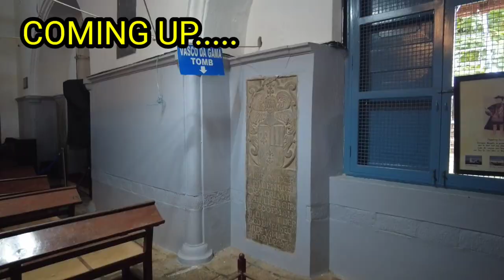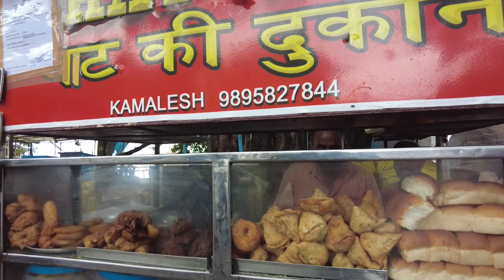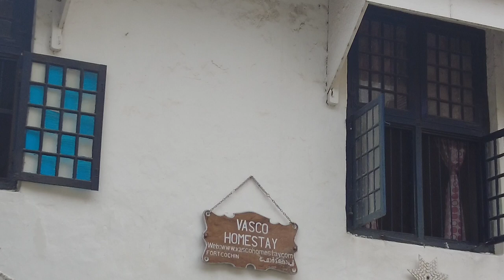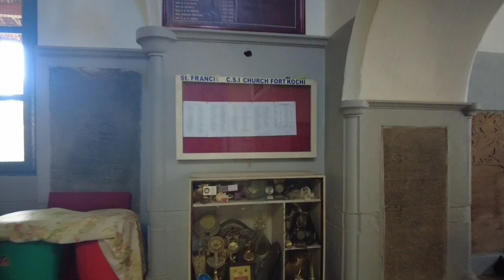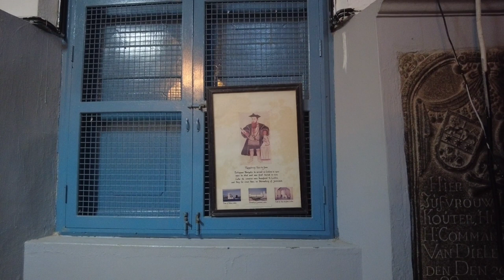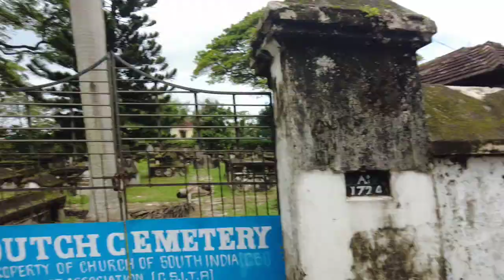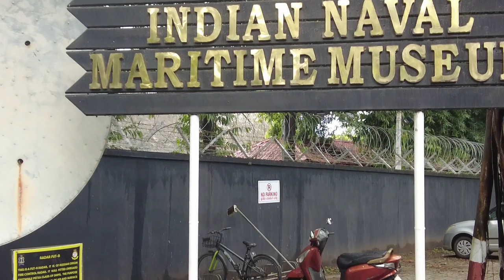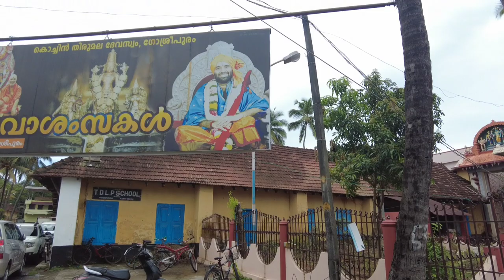AFRICAN visits Jewish/Portuguese/Dutch/British historical streets FORT KOCHI🇮🇳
A charming seaside area,Fort kochi is known for it's Dutch, Portuguese & British colonial architecture,and elaborate bamboo fishing nets at fort kochi beach,st Francis church was the original burial site of explorer Vasco da Gama.
Upscale eateries & chic cates serve kerelan specialities & quaint shops selling cotton clothing and handmade sourvenirs.
Heritage buildings house contemporary art galleries
Google.